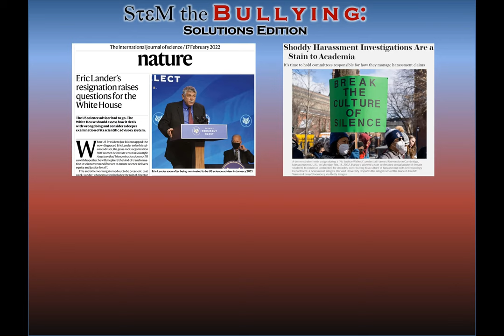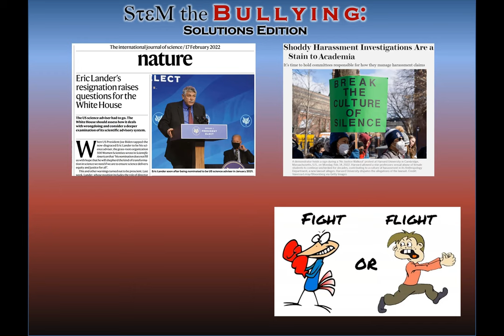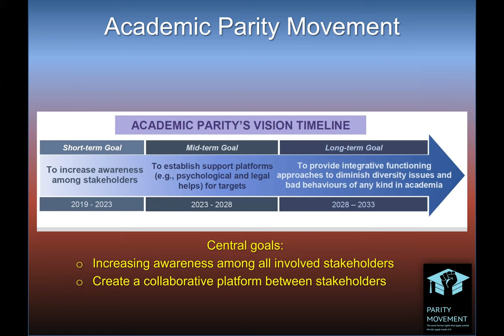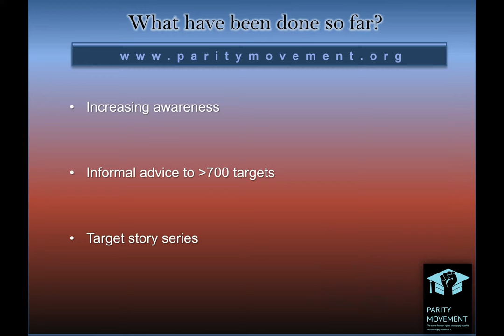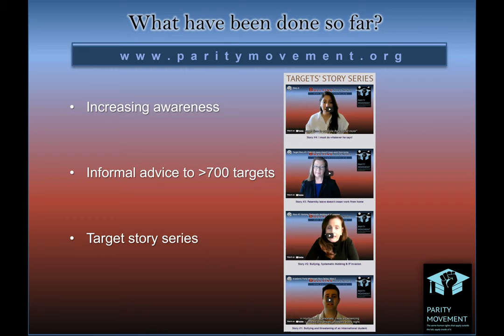Introduction Dr. Mahmoudi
STEM the Bullying: Solutions Edition (2nd Annual Conference of the Academic Parity Movement; March 2022)